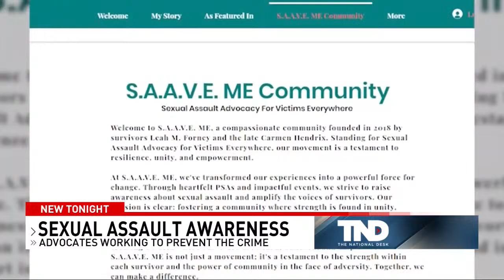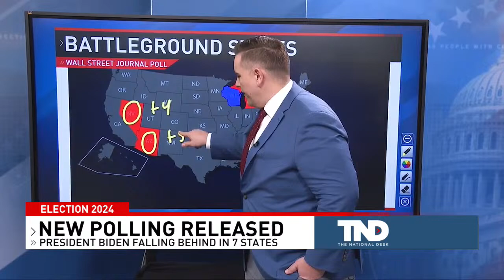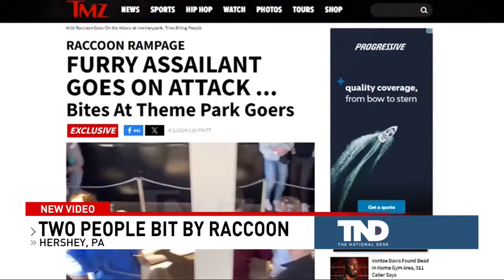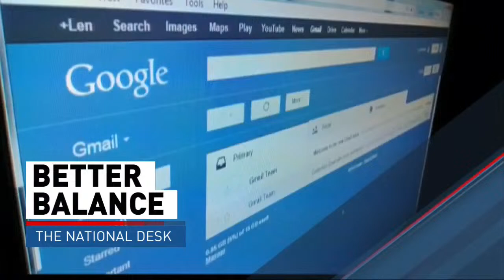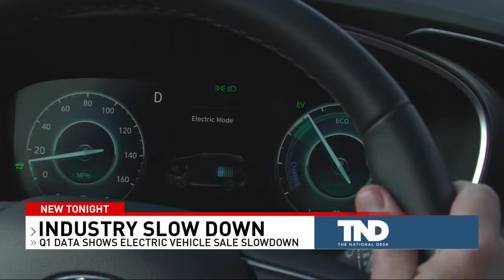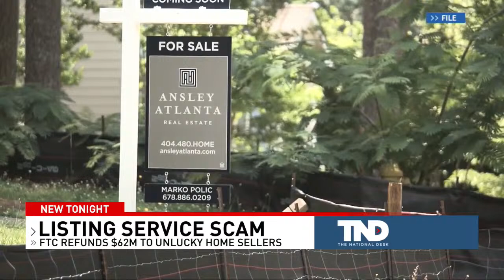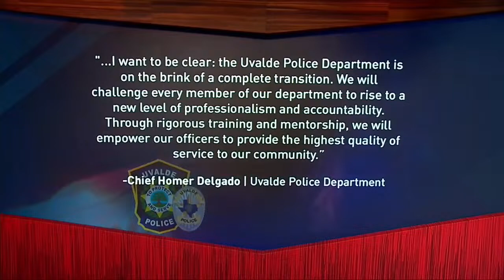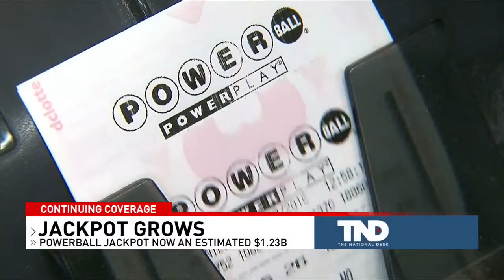LIVE: The National Desk l America's News Now